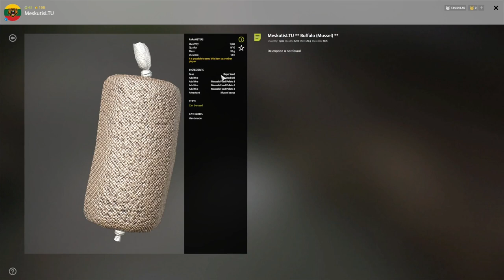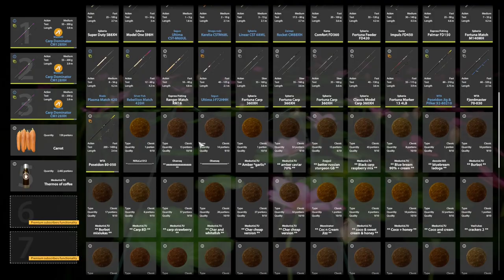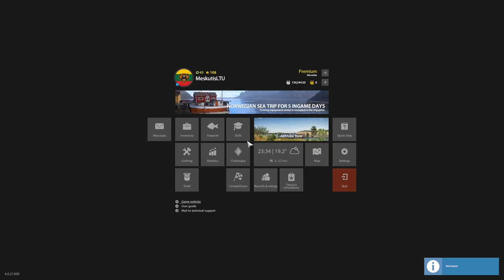ACTIVE BUFFALO SPOT IN AKHTUBA RIVER! #912 Russian fishing 4